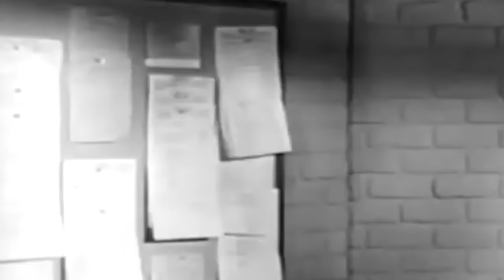What REALLY Happened To 'Paladin' From Have Gun-Will Travel?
Are you curious about the tragic events faced by Richard Boone, who plays Paladin in Have Gun-Will Travel? Best known for more than 50 outstanding Western films, Richard Boone has become a giant in the American entertainment industry with outstanding critical acclaim. However, behind those roles, Richard Boone had to silently cope with the tragedies of life.